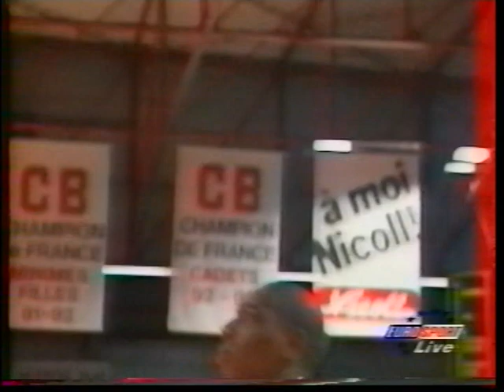CHOLET ASVEL 6 EME JOURNEE 12 OCTOBRE 1996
EUROSPORT : Patrick Chaillou
(L'image n'est pas au top, mais j'ai une autre VHS avec ce match quelque part, je re-posterai si je la retrouve.)